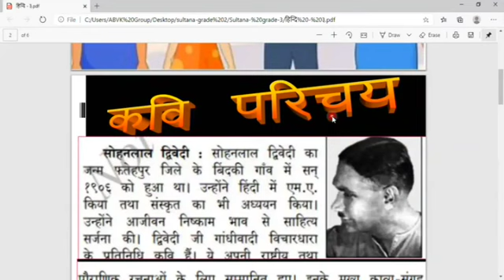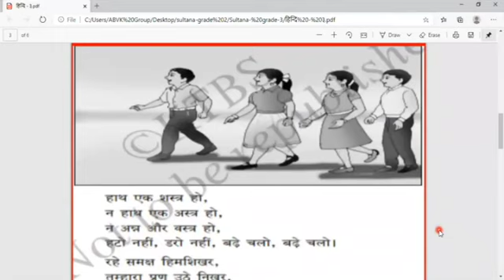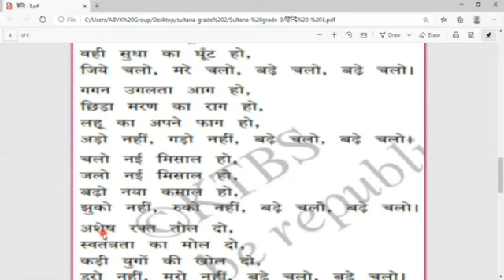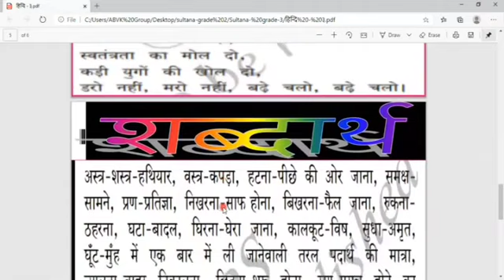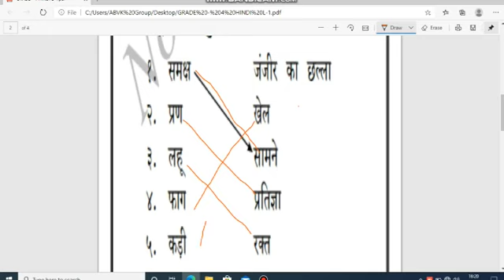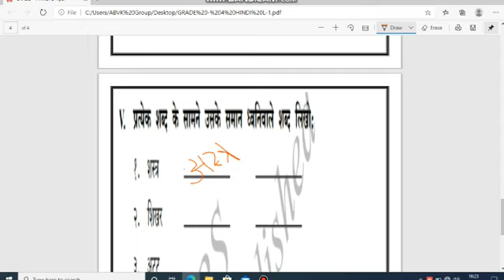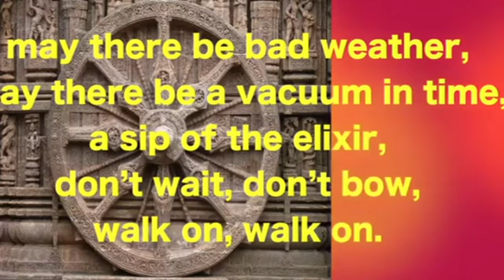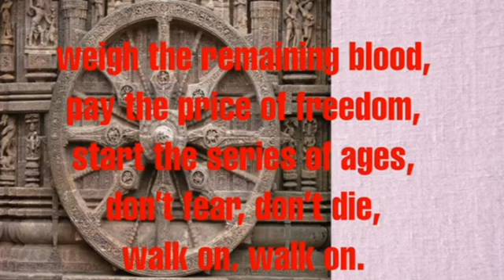चौथी - कक्षा _ हिंदी _ पाठ - १ बढे चलो, बढे चलो (कविता)